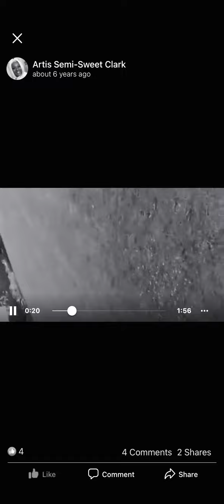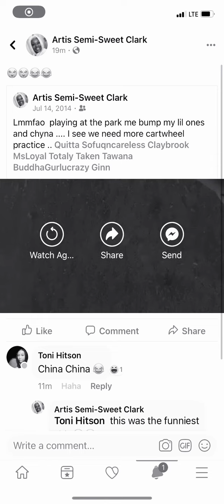Family Time at the Park ❣️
6 years ago. FLASHBACK ☺️🐶